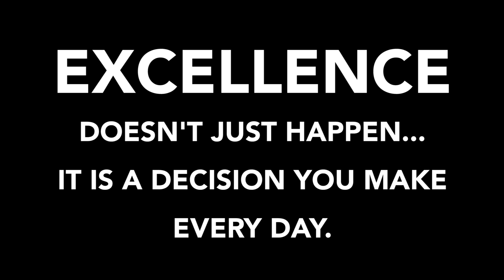SOA14 Excellence. Always.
"Desire is the key to motivation, but it's determination and commitment to an unrelenting pursuit of your goal - a commitment to excellence - that will enable you to attain the success you seek."